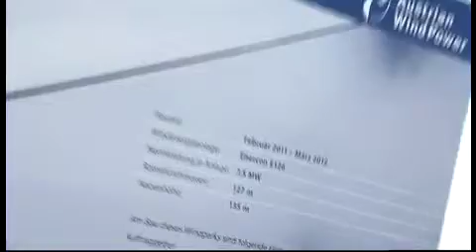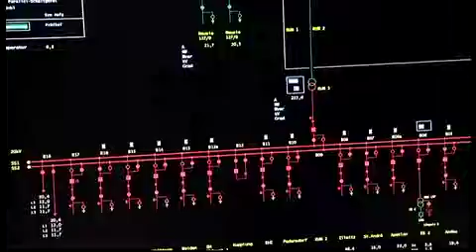Nutzen wir das vorhandene Potenzial des Windes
Austrian Wind Power, eine 100%-Tocher der BEWAG, ist Österreichs größter Windstromproduzent: In zehn burgenländischen Windparks mit insgesamt 138 Windenergieanlagen und einer Gesamtleistung von rund 242 Megawatt werden im Jahr mehr als 500 Mio. kWh Ökostrom produziert.
Und der Ausbau der Windkraft schreitet zügig voran, um das Ziel der Stromautarkie zu erreichen. Denn in zwei Jahren soll im Burgenland soviel Strom aus erneuerbaren Energiequellen erzeugt werden, wie über das Jahr verbraucht wird. Wenn im Burgenland alle geplanten Windprojekte umgesetzt sind, wird die Einspeiseleistung rund 1.000 Megawatt betragen. Das entspricht der Leistung von rund fünf Donaukraftwerken.
Windenergie kommt dem Land und damit den Burgenländerinnen und Burgenländern zugute. Die Nutzung der Windenergie ist mittlerweile ein relevanter Wirtschaftsfaktor geworden -- sie schafft Arbeitsplätze im Land und leistet einen wichtigen Beitrag zum Klimaschutz.
Durch die Windparks von Austrian Wind Power können jährlich rund 33,5 Mio. Liter Erdöl eingespart werden, das entspricht einem CO2-Ausstoß von rund 350.000 Tonnen. Austrian Wind Power ist ein gefragter Planer, Errichter und Betreiber hocheffizienter Windparks und ein seriöser Geschäftspartner.
Nutzen wir das vorhandene Potenzial des Windes im Interesse der Umwelt, des Landes und der zukünftigen Generationen.